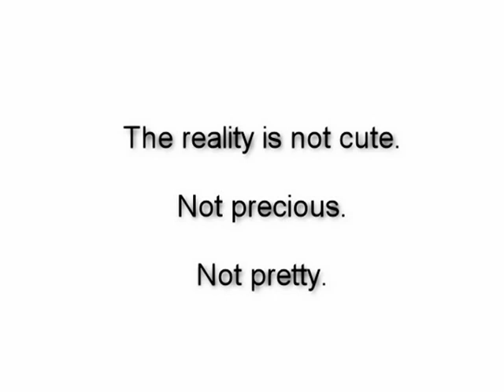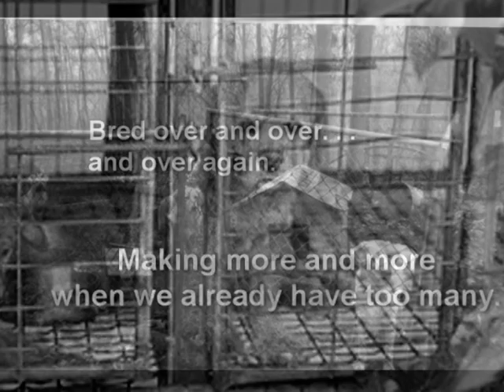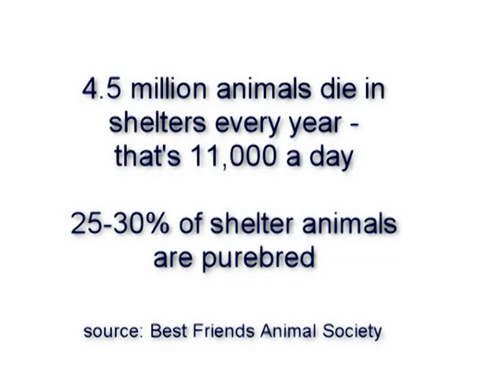Believe in Something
Video about the mission of the Mill Dog Rescue Network to save dogs from puppy mills and place them in loving homes
MDRN mill dog rescue network breeder abused neglected animal welfare